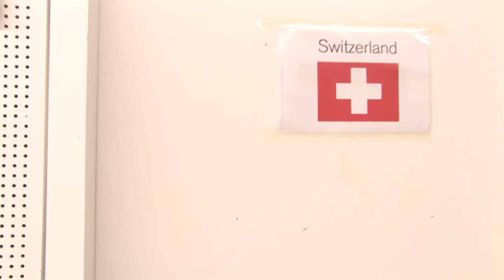Holland won against Switzerland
Holland won the match against Switzerland and is on the good way for the next matches.